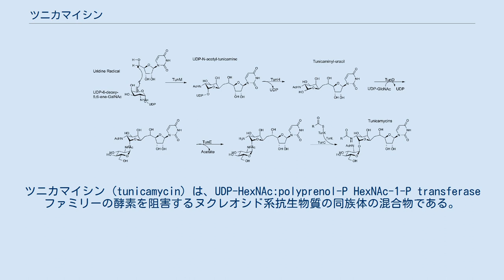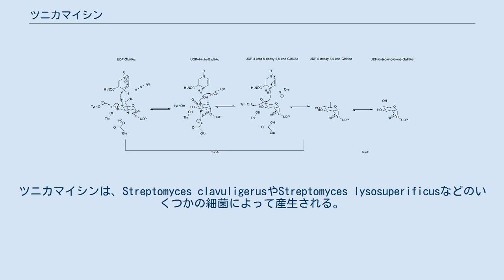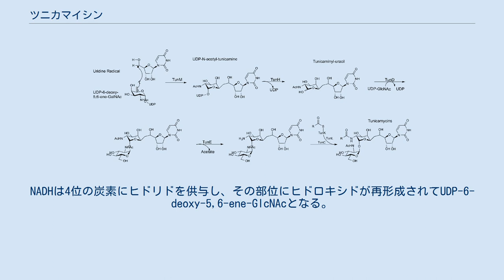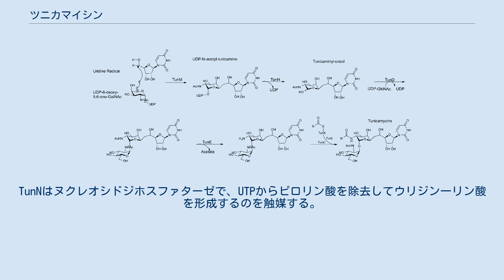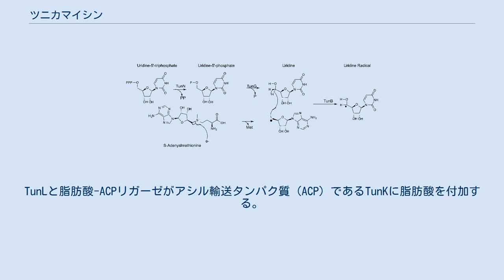ツニカマイシン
ツニカマイシン (tunicamycin) は、UDP-HexNAc:polyprenol-P HexNAc-1-P transferaseファミリーの酵素を阻害するヌクレオシド系抗生物質の同族体の混合物である。
1971年にStreptomyces lysosuperificusから単離され、1977年に構造決定された 。
真核生物では、糖タンパク質の合成の最初の段階でUDP-N-アセチルグルコサミンからN-アセチルグルコサミン-1-リン酸をドリコールリン酸へ転移するのを触媒する酵素である、N-アセチルグルコサミンリン酸転移酵素 (GlcNAc phosphotransferase (GPT)) がこのファミリーに含まれる。
ツニカマイシンはN-結合型グリコシル化を防ぎ、ツニカマイシンで処理されたヒト培養細胞はG1期で細胞周期が停止する。
ツニカマイシンは生物学の実験ツールとして、小胞体ストレスを誘導するためなどに利用される。
ツニカマイシンは、Streptomyces clavuligerusやStreptomyces lysosuperificusなどのいくつかの細菌によって産生される。
 ツニカマイシンの同族体は、連結された脂肪酸側鎖に応じてさまざまな分子量を持つ。
 ツニカマイシンの生合成は Streptomyces chartreusis で研究されており、推定生合成経路が特定されている。
この細菌は、ツニカマイシンの合成のためにtun遺伝子クラスターの酵素 (TunA–N) を利用する。
 TunAは、開始ユニットであるウリジン二リン酸-N-アセチルグルコサミン (UDP-GlcNAc) を利用して6位のヒドロキシル基の脱水反応を触媒する (反応はGlcNAc部分にのみ起こるので ’ などは簡略化のため省く)。
まず、TunAのチロシン残基が4位のヒドロキシル基から水素を引き抜き、その位置にケトンが形成される。
その後、NAD+によって4位の炭素からヒドリドが引き抜かれ、NADHが形成される。
ケトンはチロシン残基と近傍のスレオニン残基との水素結合によって安定化される。
その後、グルタミン酸残基が5位の炭素からプロトンを引き抜き、5位と6位の炭素の間に二重結合が形成される。
近傍のシステイン残基が6位のヒドロキシル基にプロトンを供与し、水分子となって脱離する。
NADHは4位の炭素にヒドリドを供与し、その部位にヒドロキシドが再形成されてUDP-6-deoxy-5,6-ene-GlcNAcとなる。
その後、TunFによるエピマー化によって4位のヒドロキシル基がequatorial位からaxial位に変化し、UDP-6-deoxy-5,6-ene-GalNAcとなる。
 ツニカマイシンの他の開始ユニットは、ウリジン三リン酸 (UTP) から産生されるウリジンである。
TunNはヌクレオシドジホスファターゼで、UTPからピロリン酸を除去してウリジン一リン酸を形成するのを触媒する。
最後のリン酸基は、モノホスファターゼと推定されるTunGによって除去される。
 ウリジンとUDP-6-deoxy-5,6-ene-GalNAcが産生されると、TunBはUDP-6-deoxy-5,6-ene-GalNAcの6位の炭素の連結を触媒する。
TunBは、ウリジンのリボース部分の5’位の炭素にラジカルを形成するためにS-アデノシルメチオニン (SAM) を利用する。
TunMは、ウリジンのラジカルとUDP-6-deoxy-5,6-ene-GalNAcの二重結合電子の1つを用いて、ウリジンの5’位の炭素とUDP-6-deoxy-5,6-ene-GalNAcの6位の炭素の間の新たな結合の形成を触媒すると考えられている。
その後、UDP-6-deoxy-5,6-ene-GalNAcのラジカルは、SAMから水素を引き抜くことで消滅する。
結果として形成される分子は、UDP-N-アセチル-ツニカミン (UDP-N-acetyl-tunicamine) である。
その後、TunHはUDP-N-アセチル-ツニカミンの加水分解を触媒しUDPを遊離させる。
他のUDP-GlcNAc分子がもたらされ、TunDに触媒されてGlcNAc間にβ-1,1-グリコシド結合が形成され、UDP部分は除去される。
その後、TunEによってUDP-N-アセチル-ツニカミン側のGlcNAcが脱アセチル化される。
TunLと脂肪酸-ACPリガーゼがアシル輸送タンパク質 (ACP...